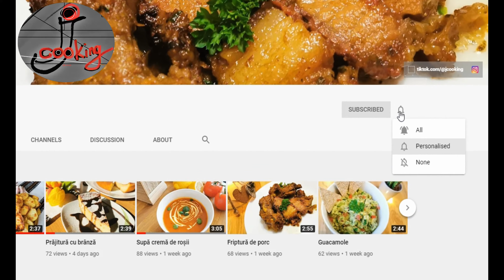Creveți prăjiți în unt cu usturoi și pătrunjel | Garlic Butter Shrimps